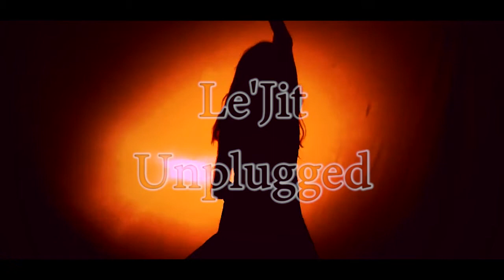Le'Jit Live and Unplugged @ The Brass Room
Le'Jit Live and Unplugged @ The Brass Room Easter Sunday in Lafayette, LA